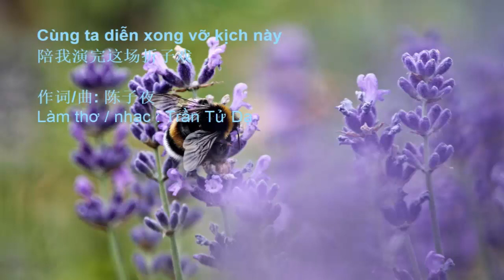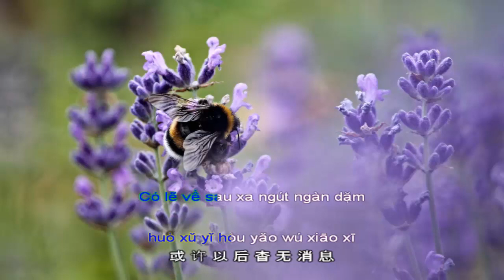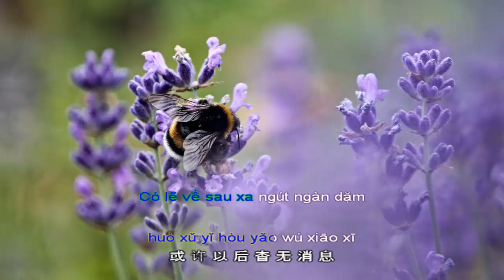[Vietsub Pinyin]@ Cùng ta diễn xong đoạn kịch này ‖ 陪我演完这场折子戏 ‖ 演唱: 于洋 ‖ Biểu diễn: Vu Dương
※ 作词/曲: 陈子夜
※ Làm thơ / nhạc : Trần Tử Dạ
‖ Thời gian phát hành: 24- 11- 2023
Cảm ơn các bạn đã đến xem nghe nhạc vui vẻ!
 ★ Video này chỉ nhằm chia sẻ bài hát và không có ý định vi phạm bản quyền